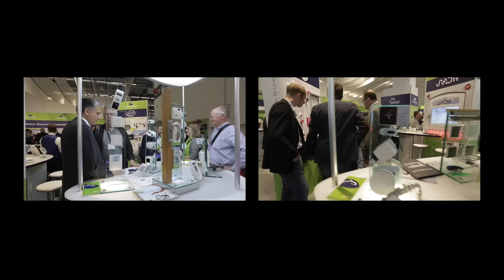EnOcean Alliance at Light+Building 2014 (English Version)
EnOcean Alliance at Light+Building 2014: Intelligent balance between energy efficiency and comfort. At Light+Building 2014, EnOcean Alliance can again be found at the bright green booth B40 in Hall 9.0. This is where, from March 30 to April 04, trade fair visitors can expect to encounter current and future solutions for intelligent home and building control on the basis of energy harvesting wireless technology. In this context, the EnOcean Alliance will also be picking up on the Light+Building theme of "Intelligent Sustainability", with a focus on applications that network individual building sections into an integrated overall system and have the flexibility to adjust to users' behavior. Maintenance-free, sustainable wireless solutions create the optimum balance between energy efficiency and user comfort.